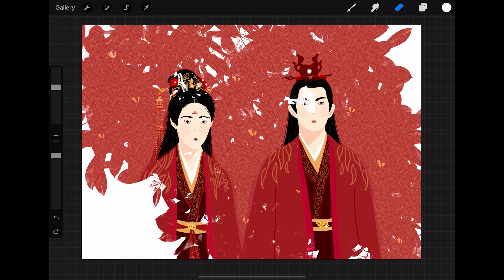【琉璃】用iPad来画画啦 | Procreate | 绘画过程 ｜十一月｜vlog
跟爱丽丝一起来画画啦！
十一月• vlog 18
日常画画之琉璃。

第一次尝试画古风，希望大家能喜欢~